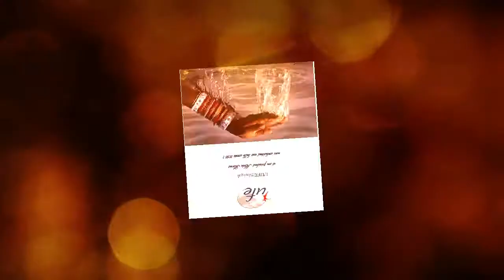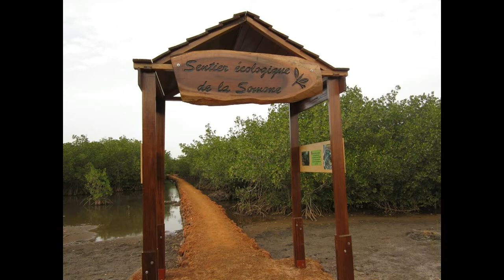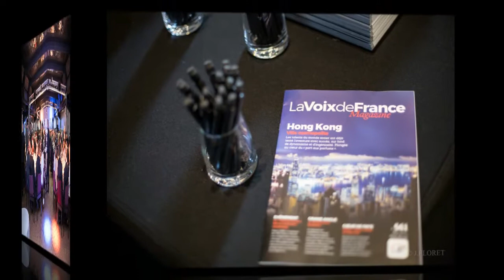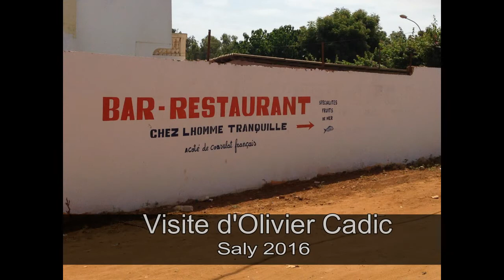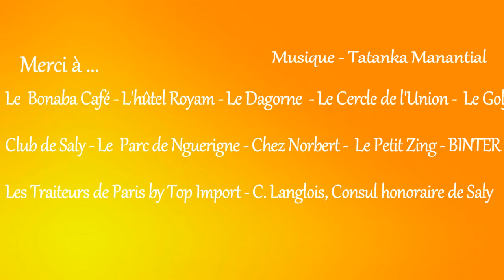UFE Sénégal Toute une année 2016 (version corrigée)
Ma vie associative à l'Union des Français de l'Etranger au Sénégal